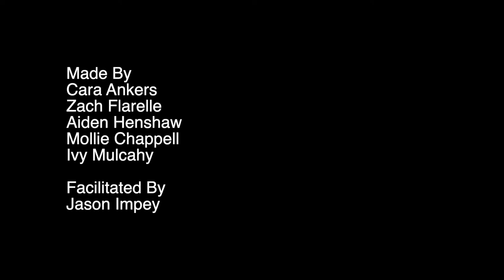Knife Crime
A film on knife crime produced by young people from Risborough. Funded by the Communuity Board, North West Chilterns and Buckinghamshire Council